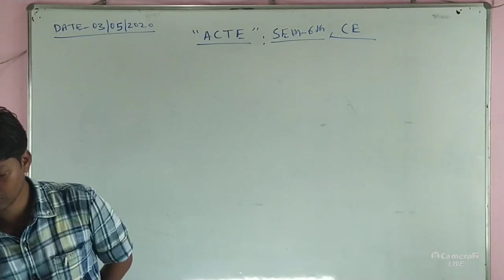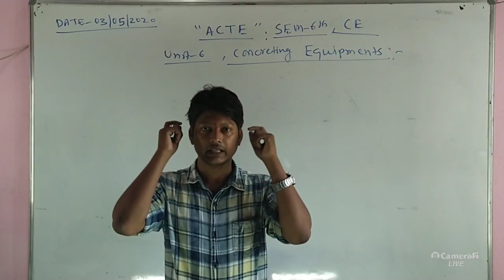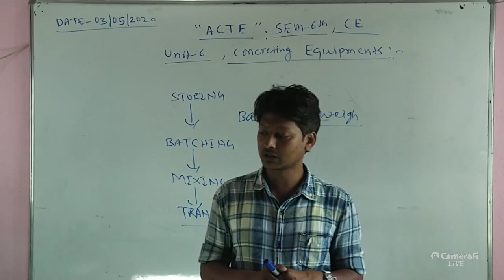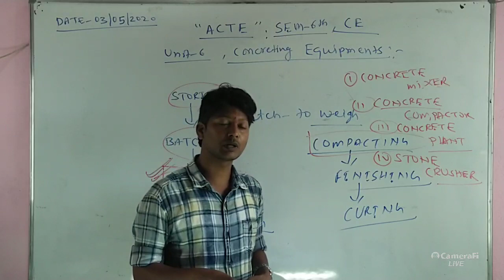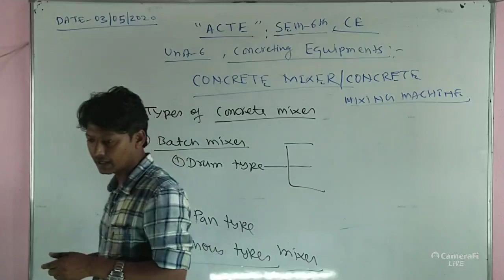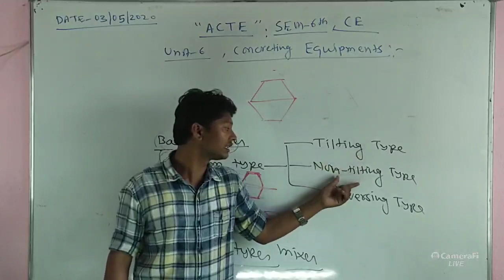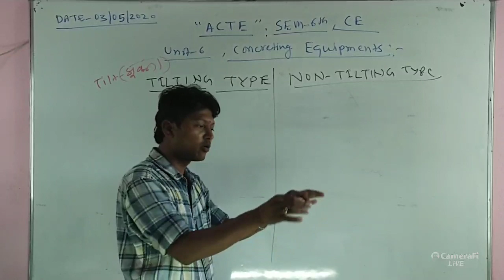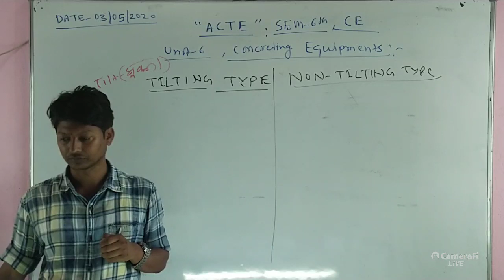L6.2:ACTE#CONCRETE MIXER#ASHU SIR#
THIS ABOVE VIDEO IS UPLOADED FOR THE EDUCATIONAL PURPOSES  OF COMPETITION BATCHES OF CIVIL ENGG. STUDENTS OR  FOR 6TH(CE), TO HELP POOR/ ECONOMICALLY WEAKER SECTION STUDENTS.
                                                                          "VIDEO DETAILS"
BRANCH-CIVIL ENGINEERING
SEMESTER-6th
SUBJECT- ADVANCED CONSTRUCTION TECHNIQUES AND EQUIPMENT (ACTE)
SUBJECT CODE-1615605A
                                                           "OTHER RELATED VIDEO LINK DETAILS"

                                                              "FACULTY DETAILS'
                                                             Don't Forget👉👉👉👉👉
                                                                      1. LIKE
                                                                      2. COMMENTS
                                                                      3. SHARES